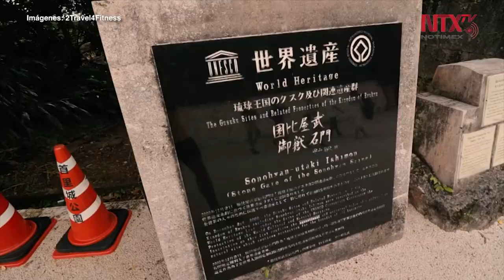Comienza en Japón la restauración del icónico castillo Shuri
Las labores de reconstrucción del icónico castillo Shuri, prácticamente destruido por el incendio ocurrido en octubre pasado, dieron inicio en la prefectura japonesa de Okinawa.